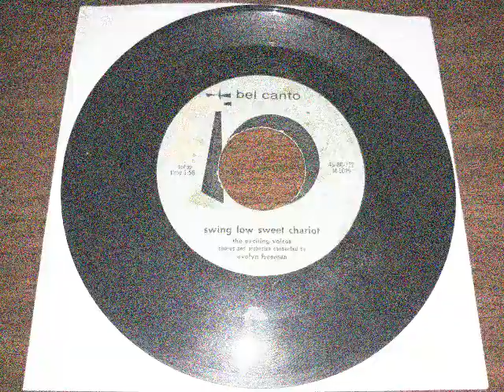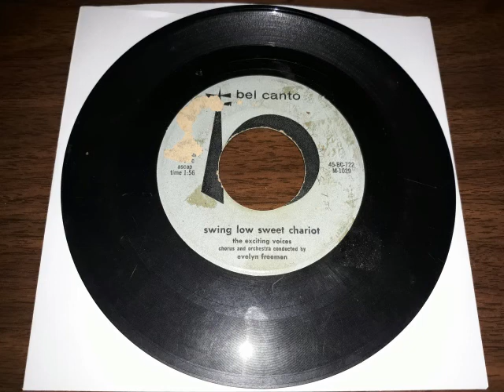Evelyn Freeman & The Exciting Voices - Didn't It Rain / Swing Low Sweet Chariot